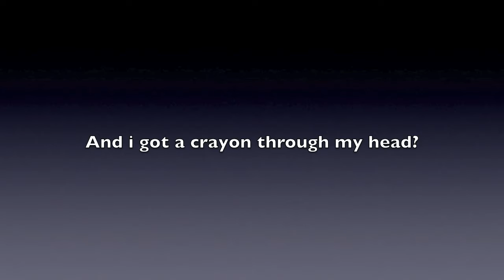Little Sisters are STILL Evil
This is the depressing sequel to little sisters are evil.